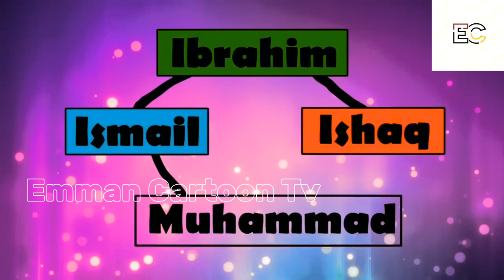Family Background| Hazrat Muhammed (S.A.W)|The Last Prophet Hazrat Muhammed (S.A.W)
The last Prophet Hazrat Muhammed (S.A.W) Family Background|

This show is presting by :- @EMMANCARTOONTV
 Hazrat Muhammad sAw
Hazrat Muhammed  S.A.W
 the Last prophet hazrat Muhammed S.A.W
The last prophet Hazrat Muhammad sAw  Family baground
The last prophet hazrat Muhammad sAw family baground in English
Prophet Visits Mecca (629 A.D.)

Khalid ibn Al-Walid and ‘Omar ibn Al-’As Accept Islam (629 A.D.)

Battle of Mu'ta (629 A.D.)

The Peace Treaty Violated (629 A.D.)

Preparations To Invade Mecca (630 A.D.)

Conquest of Mecca (630 A.D.)

Battle of Hunain (630 A.D.)

Islam Spreads

Tabuk Expedition (630 A.D.)

Year of Deputations (630 A.D.)

Pagans Forbidden From Entering Ka'ba Vicinity (630 A.D.)

Mubahala (630 A.D.)

The Farewell Pilgrimage (631 A.D.)

Prophet's Illness, Usamah's Expedition (632 A.D.)

Death and Burial (632 A.D)

Marriages of the Prophet

Women The Prophet Engaged Bud Did Not Marry

Qur'an: The Greatest Miracle

1) The Present and the Near Future

2) A Challenge During the Time of the Prophet

Conclusion

Useful Glossary

36 minutes

read

Muhammad: Background and Immediate Family

To know Allah is know His creation, and the best of His creation is Muhammad, Prophet and Messenger of Allah, peace and blessings of Allah be upon him and his progeny, the one loved most by Allah. To love Muhammad is to love Allah, and to love Allah is to love Muhammad. Whoever loves Muhammad is loved by Allah, and whoever is loved by Allah will have nothing to worry about. And how can anyone not love Muhammad unless he is sick in the heart and in the mind, sick with prejudice and arrogance, with ignorance and conceit?!
One who studies the life of this greatest personality that ever walked on the face of earth will come to realize why he is so much loved by the Almighty, why he is so holy, so pure, so refined. Such knowledge, it is hoped, will benefit the Muslims who wish to follow in his footsteps and be gathered in his company on the Day of Judgment; this is the ultimate desire and hope of every true believer. May Allah count us and your own self among them, Allahomma Aameen.

Prophet's Genealogy

He is Muhammad ibn (son of) ‘Abdullah ibn ‘Abdul-Muttalib ibn Hashim ibn ‘Abd Munaf ibn Qusayy ibn Kilab ibn Murrah ibn Ka’b ibn Ghalib ibn Fahr ibn Malik ibn Nadar ibn Kinanah ibn Khuzaymah ibn Mudrikah ibn Ilyas ibn Mazar ibn Nazar ibn Ma’ad ibn ‘Adnan ibn Isma’eel (Ishmael) ibn Ibrahim (Abraham), peace and blessings of Allah be upon him, his progeny, and righteous ancestors, especially his great grandfathers Isma’eel and Ibrahim.

Prophet's Immediate Family

Prophet's Grandfathers

Hashim ibn ‘Abd Manaf
Al-Mutallib ibn ‘Abd Manaf, from him come the Mutallibis. Imam al-Shafi’i was one of them.
Nawfal ibn ‘Abd Manaf; from him, the Nawfalis descend.
‘Abd Shams ibn ‘Abd Manaf; from him descend the Umayyads.
‘Abdul-Mutallib ibn Hashim. He was called “Shaybatul-amd’ (gray of praise) because he was born with some gray hair. While returning home from a visit to his maternal relatives, Banu Najjar, the boy rode behind al-Mutallib. The Quraishis asked him, “Who is this boy?’ The uncle (jestingly) said “This is my slave;’ henceforth, he was called “Mutallib's slave’ (‘Abdul-Mutallib). The exact date of birth of ‘Abdul-Muttalib is unknown; he died in 578 A.D. when the Prophet (s.a.w) was eight years old. When he prayed for rain, invoking the name of Allah's Blessed Messenger (s.a.w), the little one, his prayers were answered.

Prophet's Father

‘Abdullah ibn ‘Abdul-Mutallib (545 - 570 A.D.). The Blessed Prophet's father, ‘Abdullah ibn ‘Abdul-Mutallib, was born in 545 A.D., 25 years before the Year of the Elephant. Abu Talib and az-Zubair were his brothers by the same father and mother. So were the girls, except afiyya. When his father died, the Prophet of Allah (s.a.w) was two months old, though reports about this differ. ‘Abdul-Mutallib loved ‘Abdullah immensely because he was the best of his children, the most chaste and the most noble among them. Once ‘Abdul-Mutallib sent his son on business,

Al-Arith, the Prophet's foster father and husband of alima, son of ‘Abd al-’Uzza ibn Rifa’ah ibn Millan ibn Nairah ibn Fuayya ibn Nar ibn Sa’d ibn

Thawbiyya, the Prophet's foster mother. She was a bondmaid of Abu Lahab, the paternal uncle of the Messenger of Allah (s.a.w). She breast-fed him with the milk of her son Masruh.
Halima, the Prophet's foster mother. She was the daughter of “Abu Thu'aib’ ‘Abdullah ibn Shajnah ibn Jabir ibn Rizam ibn Nairah ibn Sa’d ibn Bakr ibn Hawazin al-Qaisi. She breast-fed the Messenger of Allah (s.a.w) with the milk of her son ‘Abdullah and reared him (s.a.w) for four years (till the year 574)

The Prophet's paternal uncles are the offspring of ‘Abdul-Mutallib ibn Hashim. These are:
Abu Talib. His mother was Fatima al-Quraishiya daughter of ‘Amr ibn Makhzum. She was the mother of the Prophet's father